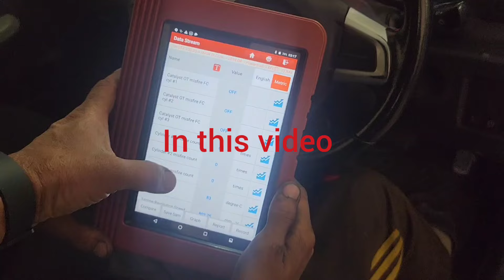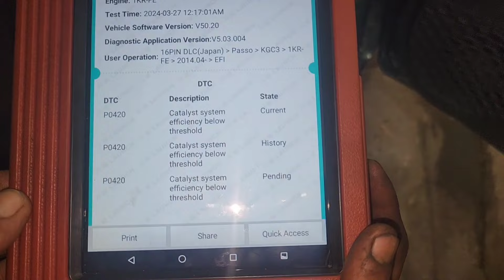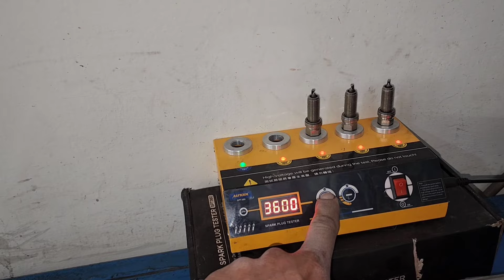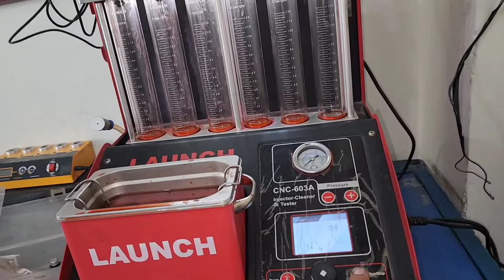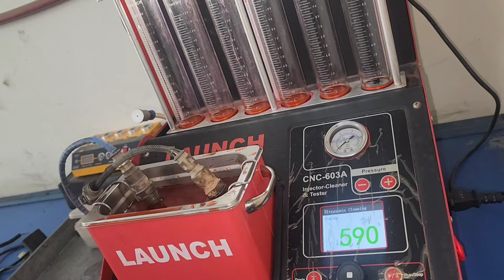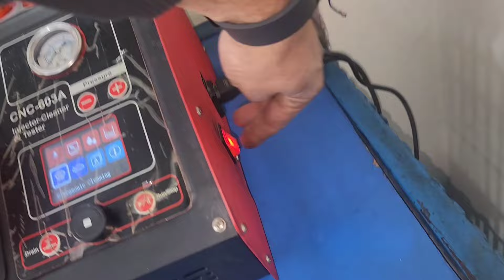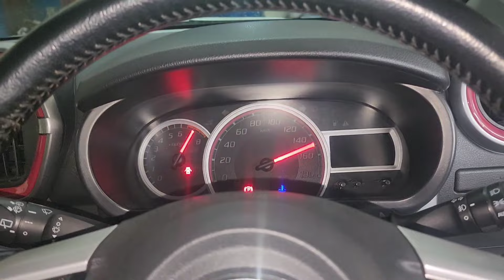Toyota Passo Moda Engine sign on Code P0420 Catalytic converter Efficiency Below And Full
Toyota passo moda 2017
Mansoor Ahmad EFI Auto electrician and Ac hybrid car workshop youtube channel